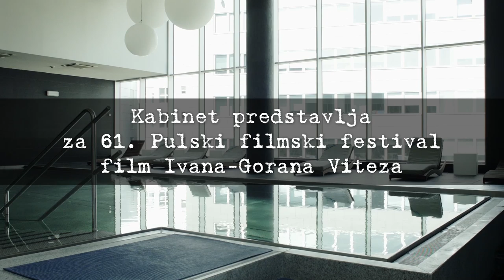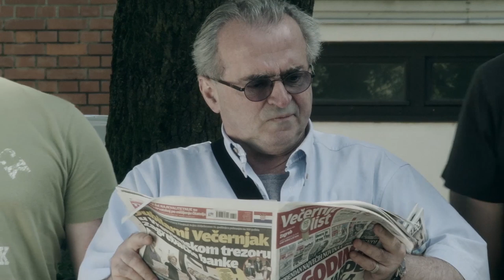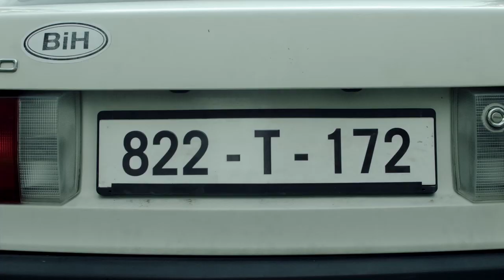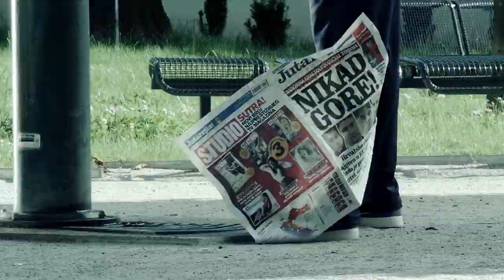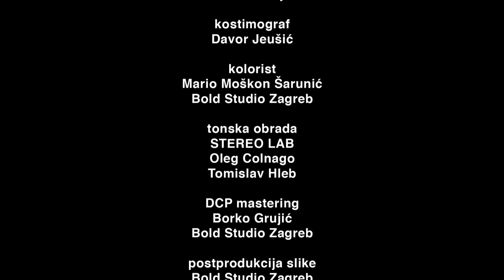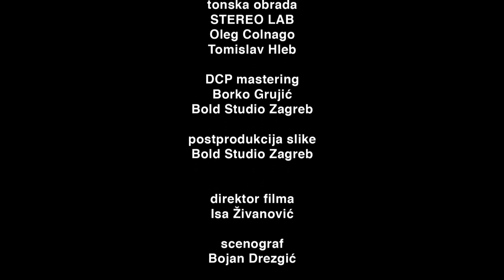Žir po Žir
Redatelj: Ivan-Goran Vitez
Glavne uloge: Hrvoje Hribar, Boris T. Matić, Vinko Brešan, Lucija Šerbedžija, Nenad Polimac
Pula Film Festival, 2014.